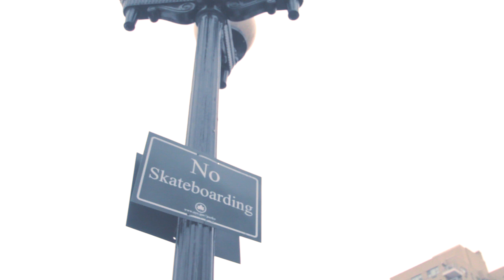Winter Walk NYC [Instameet BTS]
Audio by: Lovelife - Midnight Swimming,
N.A.S.A. - I Shot the Sheriff (feat. Karen O),
Death Grips - You might think he loves you for your money but I know what he really loves you for it's your brand new leopard skin pillbox hat